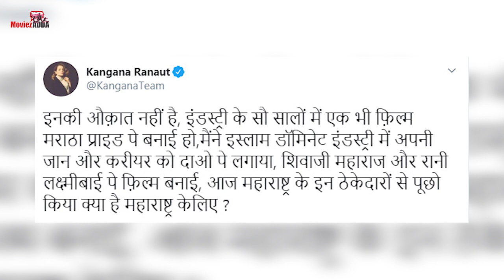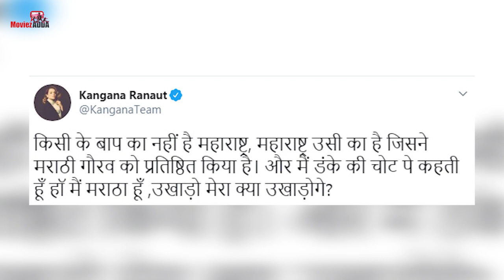Kangana Ranaut Has No Right To Stay In Mumbai Says Home Minister Anil Deshmukh